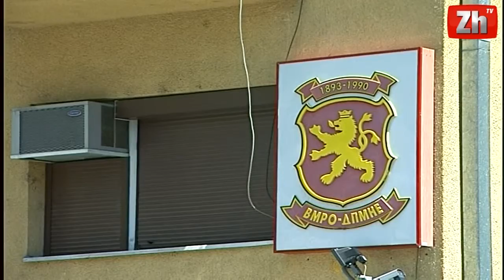VMRO DPMNE Partinë e Stevços s'e kemi në plan